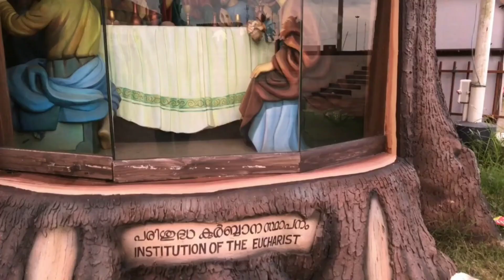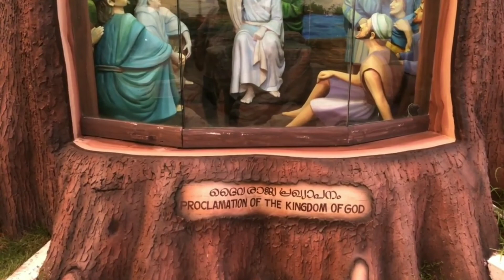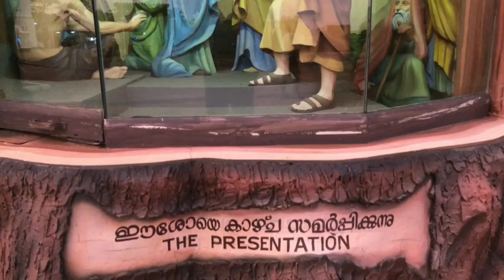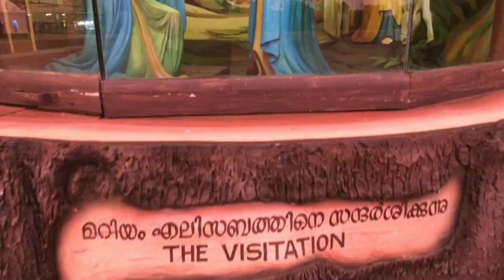vallarpadam church and edapilly church|History and myth of vallarpadam